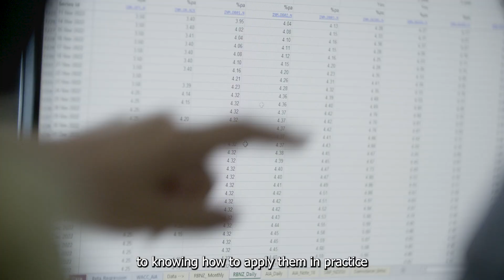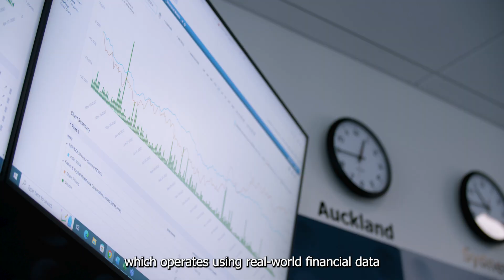Master of Applied Finance | Launch your career in finance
The Master of Applied Finance programme is designed to meet the needs of the rapidly evolving finance industry, offering you a practical applied learning experience using the latest industry technology.

If you like the excitement and dynamics of capital markets and you want to learn about the elements that make them work, this programme is for you.